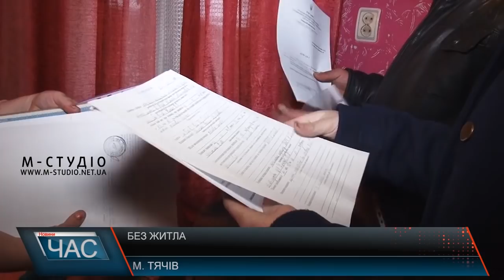Без житла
Без житла залишилися родина Шелемба з міста Тячів – їхній будинок разом з майном знищила пожежа. Загорілася дерев’яна будівля у неділю, 2 грудня, пожежники гасили її більше 2 годин. Ніхто не постраждав, крім домашнього улюбленця – собаку врятувати не вдалося. Збитки сягають 150 тисяч гривень. Зараз багатодітна сім’я: батьки та 7 дітей тимчасово живуть у братовій хаті.